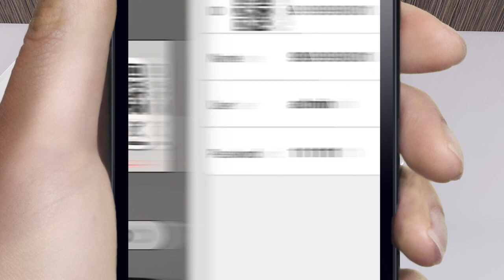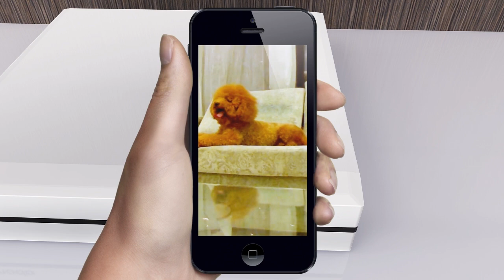Zmodo 720P HD Wireless WiFi NVR System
* 720P high definition
* Wireles WiFi IP cameras
* Viewing on the go
* 24/7 monitoring
See the bigger world with the easy & clean security.